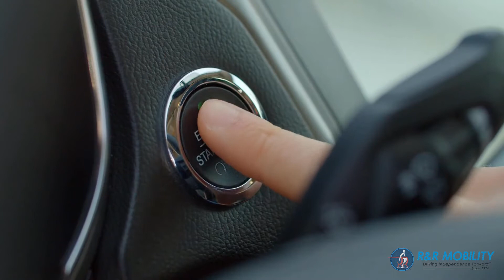Welcome to R&R Mobility of Athens, Georgia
At R&R Mobility of Athens, we have a large inventory of new and used wheelchair vans for sale. If you or a loved one has a disability which causes them not to be able to drive or ride in a standard vehicle, we invite you to visit us at 164 COMMERCE BLVD ATHENS, GA 30606, or call us

Even if you already have a vehicle, we can install ramps, lifts, and other equipment for you. If you do not already have a vehicle, we have wheelchair accessible vans for sale. Our inventory also includes stylish and modern trucks and SUVs.

You can visit us online at rrvan.com